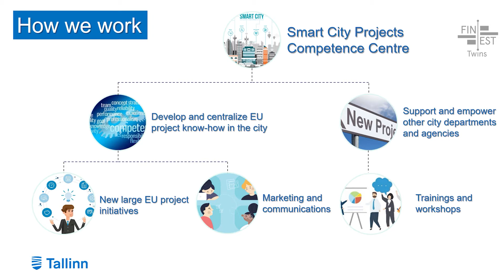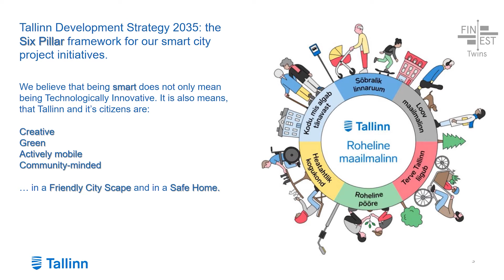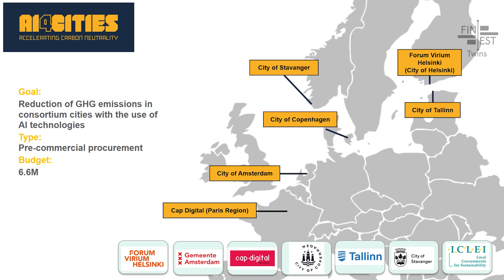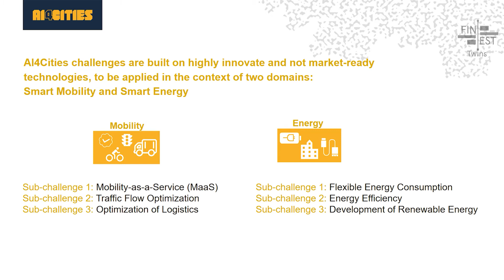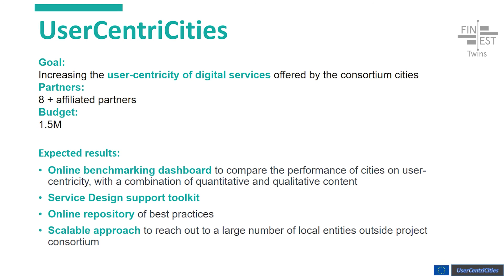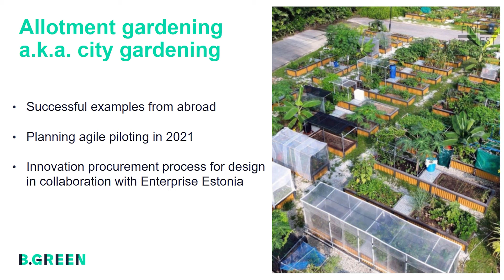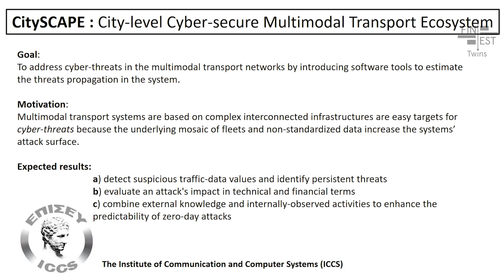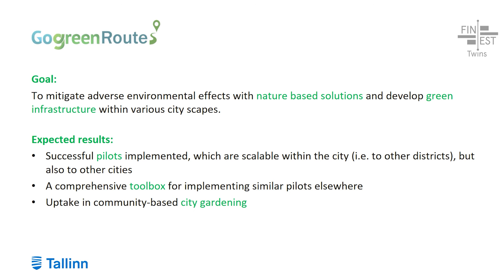„How smart is Tallinn as a City“ by Tallinn City Office Project Manager Mart Brauer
Presentation is part of the First Smart City Exchange Forum 2021 More information about the forum